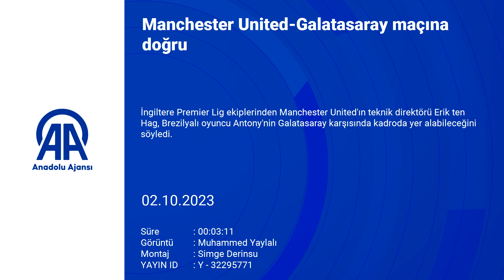Altay Bayındır, Galatasaray'a karşı oynayacak mı? Erik ten Hag açıkladı!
İngiltere Premier Lig ekiplerinden Manchester United'ın teknik direktörü Erik ten Hag, Brezilyalı oyuncu Antony'nin Galatasaray karşısında kadroda yer alabileceğini söyledi.
UEFA Şampiyonlar Ligi grup aşamasının ikinci haftasında yarın Galatasaray'ı Old Trafford Stadı'nda konuk edecek Manchester United'da, teknik direktör Ten Hag ile futbolcu Raphael Varane, düzenlenen basın toplantısında soruları yanıtladı.
Kız arkadaşına şiddet uyguladığı iddiasıyla hakkındaki emniyet soruşturması devam eden ve bir süre kulüpten uzaklaştırılmasının ardından geçen hafta sonu takımla antrenmanlara dönen Antony hakkında konuşan Hollandalı teknik adam Ten Hag, "Antony ile ilgili durumu değerlendireceğiz. Dün takımla ilk kez çalıştı. Bugün son bir antrenmanımız var. Kadroya alınmasına ilişkin kararı, durumuna göre vereceğiz." dedi.
Kadrodaki oyuncuların sağlık durumuna ilişkin bilgi veren Ten Hag, defans oyuncusu Lisandro Lopez'in ayağından ameliyat olacağını ve üç ay daha sahalardan uzak kalacağını belirtti.
Takımda sol bek oyuncuların sakatlığı nedeniyle bu bölgede Crystal Palace ile oynadıkları önceki lig maçında olduğu gibi orta saha oyuncusu Sofyan Amrabat'ı değerlendirebileceğini kaydeden Ten Hag, "Sol bölgede bek oyuncunuz kalmadıysa, önceki maçta yaptığım gibi bazı şeyleri değiştirmek zorunda kalırsınız." şeklinde konuştu.

- "Galatasaray tehlikeli oyunculara sahip bir takım"
Galatasaray'ın tehlikeli oyunculara sahip bir takım olduğunu vurgulayan Ten Hag, "Icardi, Zaha çok tecrübeli ve kaliteli oyuncular. Ayrıca Angelino, Tete ve Ziyech gibi tehlikeli oyuncuları var. Sahada, takım olarak hareket etmemiz gerektiğini düşünüyorum." değerlendirmesinde bulundu.
Manchester United'ın sezon başında Fenerbahçe'den transfer ettiği milli kaleci Altay Bayındır'ın ilerleyen dönemlerde forma şansı bulacağını kaydeden 53 yaşındaki çalıştırıcı, "Altay'la ve Onana, iki çok iyi kalecimiz var. Antrenmanlarda çok iyi performans gösteriyorlar. Zamanı geldiğinde Altay da forma giyecek." açıklamasında bulundu.

- Varane: "En iyi takımlarla baş edebileceğimizi düşünüyorum"
Maçla ilgili açıklamalarda bulunan Fransız stoper Varane ise Şampiyonlar Ligi'ni kazanma ihtimallerine ilişkin soruya "Bence, bunu başarabiliriz. Zorlu bir organizasyon ama iyi bir anlayışa sahip, kaliteli bir takımız. Sezona istediğimiz gibi başlayamadık, oyunumuzu geliştirmeye ihtiyacımız var. Yine de, en iyi takımlarla baş edebileceğimizi düşünüyorum." yanıtını verdi.
Hücum hattında daha etkili oynamaları gerektiğini söyleyen Varane, "Bu turnuvada, ayrıntılar belirleyici rol oynayabiliyor. Gerçek şu ki, gol yollarında daha etkili olmalıyız. Kazanacak kaliteye sahibiz." ifadelerini kullandı.
Bu arada Manchester United'da Martinez'in yanı sıra Luke Shaw, Tyrell Malacia, Aaron Wan-Bissaka, Kobbie Mainoo, Amad Diallo, Donny van de Beek ve Jadon Sancho, Galatasaray karşısında forma giyemeyecek. Henüz tam iyileşemeyen Sergio Reguilon'un durumunun ise maç öncesi netlik kazacağı öğrenildi.